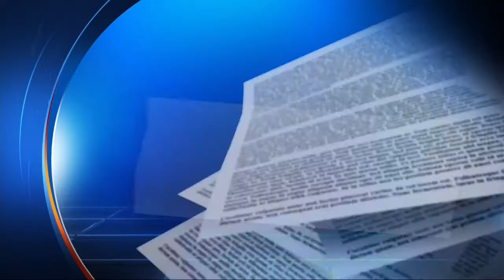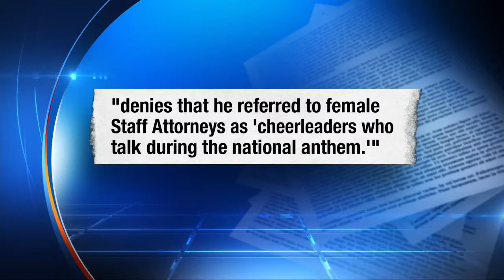Judge Hulsey fires back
VIDEO: Judge Mark Hulsey flatly denies making racist and sexist remarks to his staff. The judge is also calling for a separate inquiry into how these charges against him were leaked to the public.